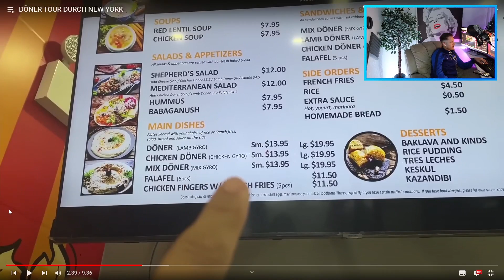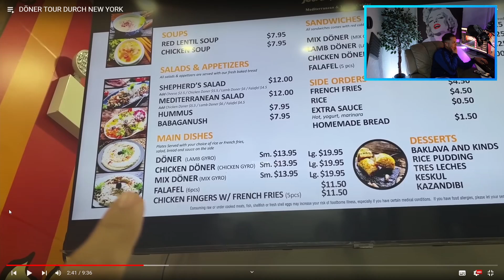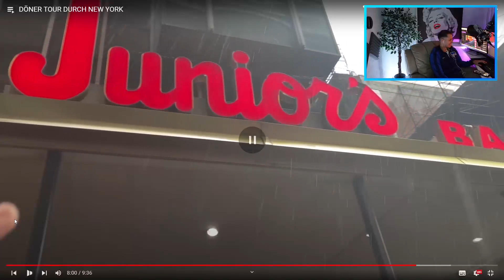DÖNER TOUR 🥙 DURCH NEW YORK 🇺🇸@CanBroke & @Oguzhanlive | Jebote Marko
DÖNER TOUR DURCH NEW YORK  @CanBroke  &  @Oguzhanlive
auf YouTube  @Jebote Tata
🎬Reaktion Kanal  @JEBOTE MARKO LIVE